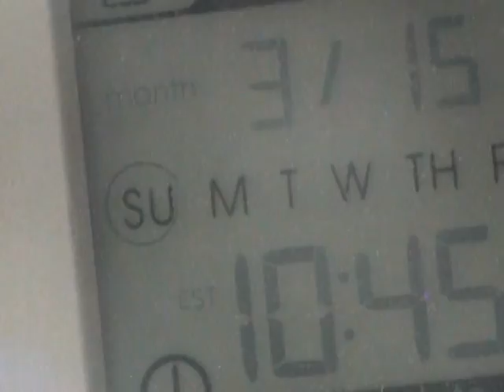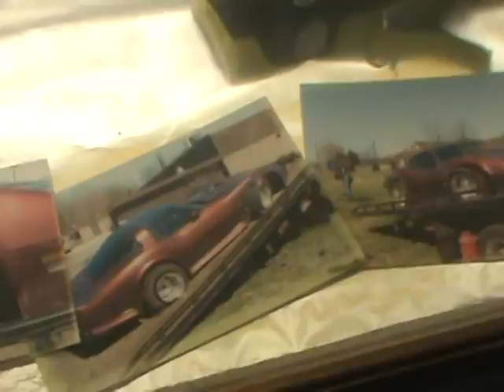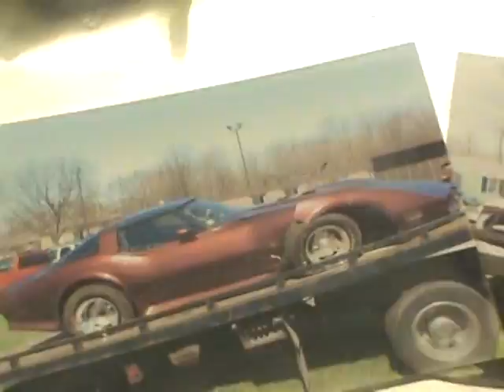MY PAINT PIMP PALACE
IN THE SS    SCHUUUSHACK